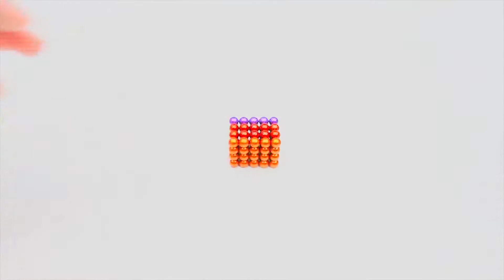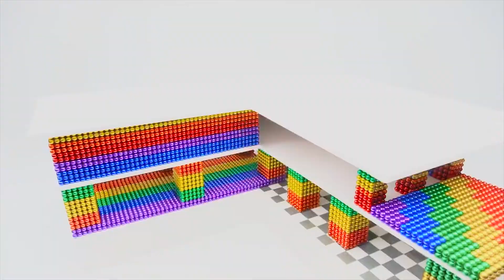Xây hồ bơi có thác nước cho rùa và chuột Hamster